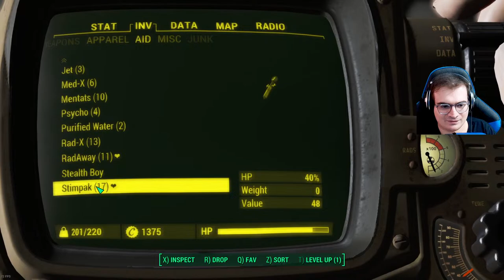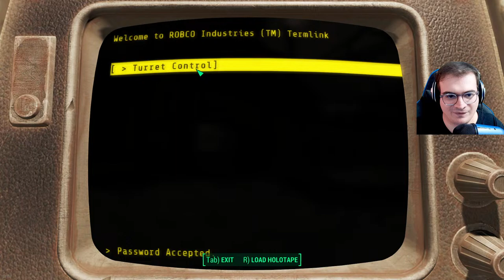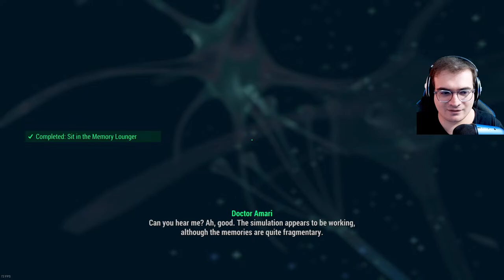Fallout 4 Live Let's Play - Part 3 Playthrough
Neon Slice plays Fallout 4 for the first time ever in preparation for the new Amazon Prime TV Show: Fallout. In this video we learn the basics, the exploration and "dungeons" in Fallout 4.
This is a learning experience for me but I have played The Elder Scrolls V: Skyrim before!

Second Channel:  @TheNeonSlice